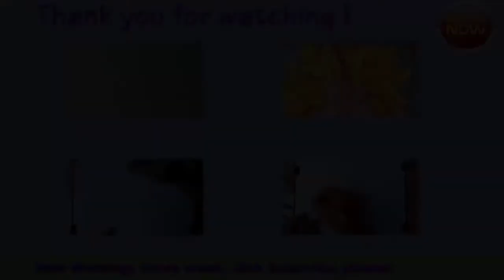Drawing Goku Goku SSJ5 Ep 20